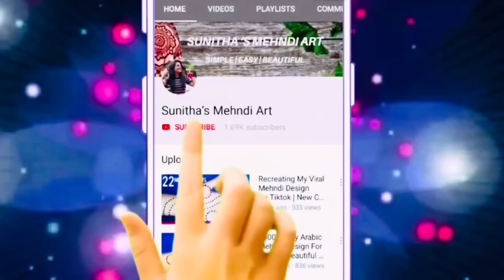रक्षाबंधन-तीज़ स्पेशल आसान भरवा मेहँदी डिज़ाइन| Easy Full Hand Indian Mehndi Design-Mehandi ka Design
रक्षाबंधन- तीज स्पेशल Easy Simple FullHand Indian Mehndi Design Trick For Front Hand- Mehandi ka Design-Mehendi design-Mehndi Designs 2024

Henna Design.
Simple Henna.